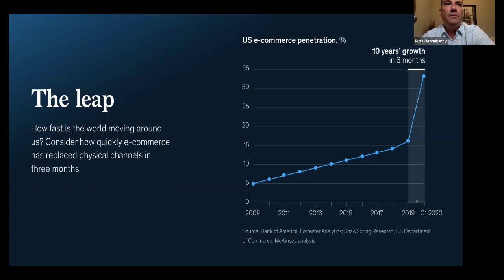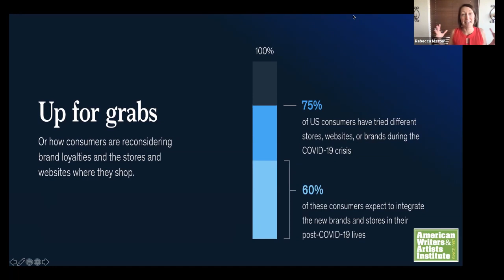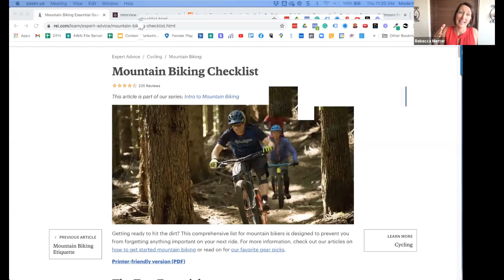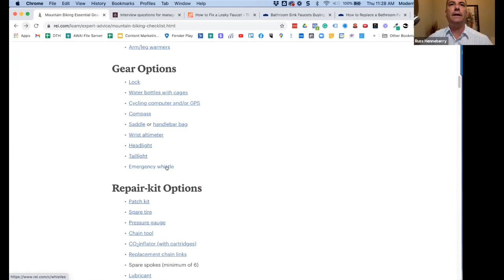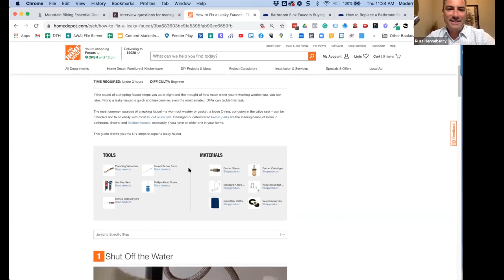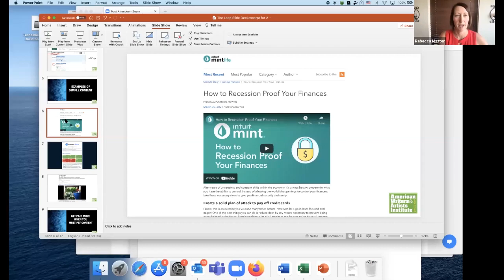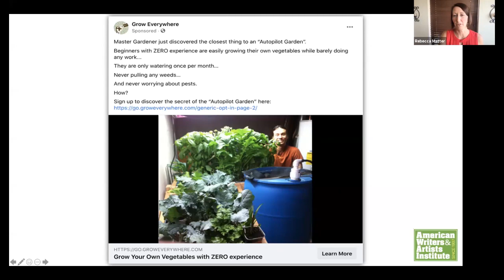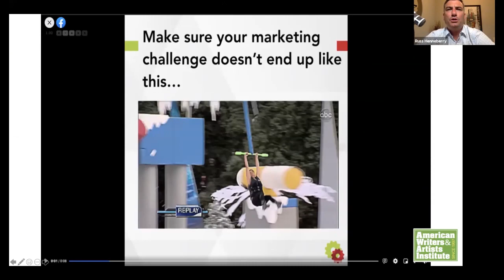GET PAID TO WRITE CONTENT [+ Spin One Idea into Multiple Paychecks]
If you'd love to get paid to write content - you're in luck! Content writing is perhaps the biggest opportunity for new writers to make money right now. And you can get started today - even if you've never been paid to write before.

Watch this free Intro to Content Writing course with Digital Marketing Expert Russ Henneberry and AWAI President, Rebecca Matter, to find out what, exactly, "content" is... how to get paid to write content... what to write about... and how to use one idea to get paid multiple times!

Chapters:
0:00 Why The Need for Content Writing Has EXPLODED in 2021
1:08 Meet Your Instructor, Digital Marketing Expert Russ Henneberry
1:58 Russ Henneberry Explains The Current Need for Content Writing
5:21 What The Heck is "Content"? How Can You Get Paid to Write Content?
7:36 How Changes in E-Commerce Mean Massive Opportunity for Content Writers
21:48 Content Examples and How Businesses Use Them
43:05 How to Take One Idea and Get Paid Multiple Times
58:47 Q&A From The Live Broadcast

Be sure to catch the Q&A with Rebecca and Russ at the end!

Inside AWAI is free, monthly courses on copywriting and covers a wide range of topics to help freelance writers thrive. Visit this page to see more than 50 additional sessions

AWAI: Teaching people from all walks of life how to get paid to write.